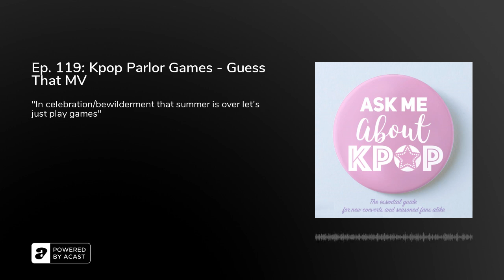Ep. 119: Kpop Parlor Games - Guess That MV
It's game time baby! We're expanding on the game we tested in the 'random r&amp;d' episode and playing a round of guess that mv! How well can we describe a music video? Which videos are easiest to describe, and who will win the record of fastest guess? Listen and find out!